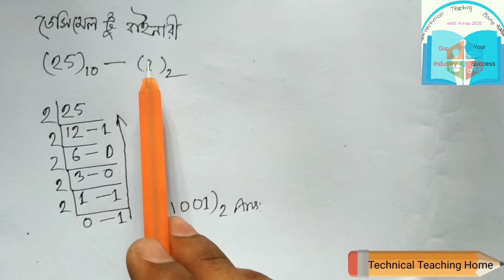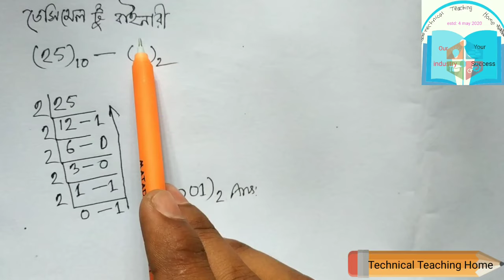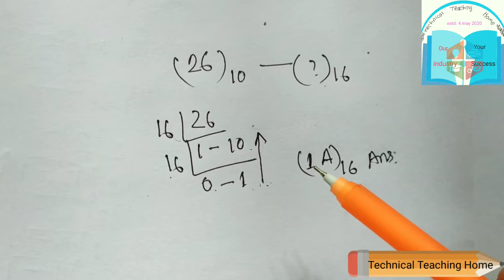সংখ্যার রুপান্তর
আজ আমরা ডেসিমেল থেকে অন্য সব সংখ্যায় কিভাবে রুপান্তর করা যায় তা দেখব! অর্থাৎ ডেসমেল টু বাইনারি, ডেসিমেল টু অকটাল এবং ডেসিমেল টু হেক্সাডেসিমেল! বাকিগুলো নেক্সট কোনো ক্লাসে! ধন্যবাদ সবাইকে!